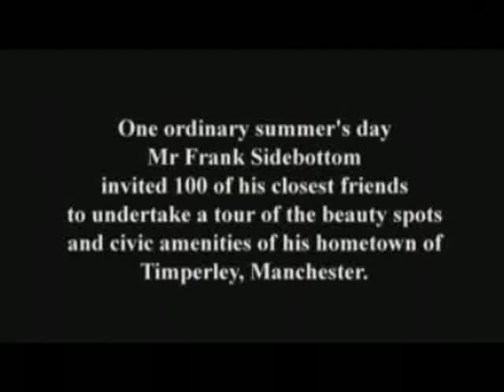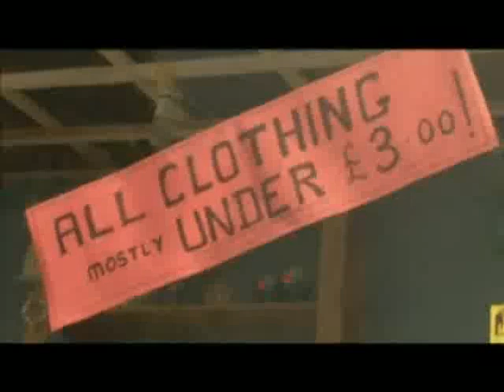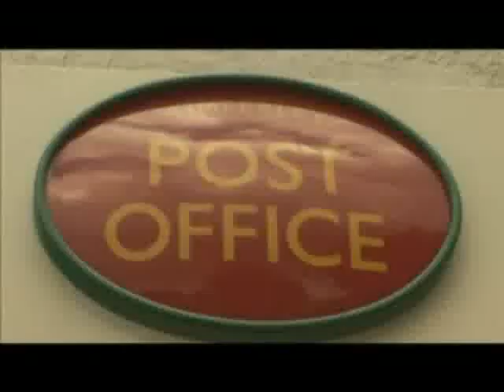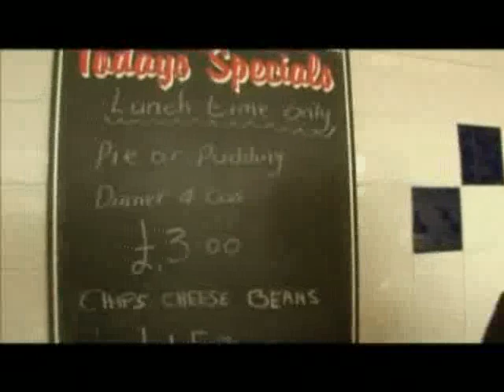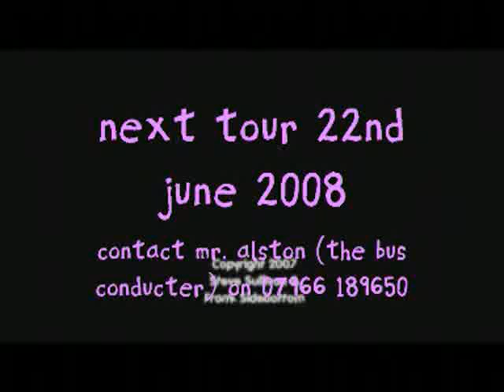Magical Timperley Tour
Frank Sidebottom took a load of people on an amazing bus tour and walk through his home village of Timperley. Next tour 22nd June 2008 contact mr. alston (the bus conducter) on 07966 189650 for tickets